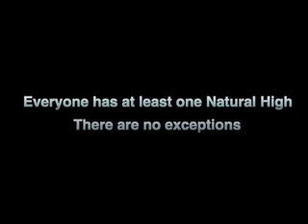Celebrities Stay Drug Free with Natural Highs